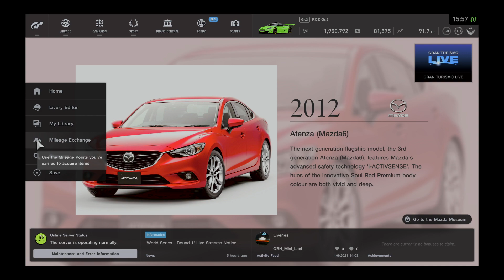Gran Turismo™SPORT_20210604155735